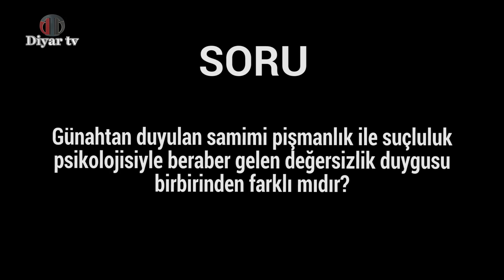Günahtan duyulan pişmanlık ile suçluluk psikolojisiyle gelen değersizlik duygusu birbirinden farklı.